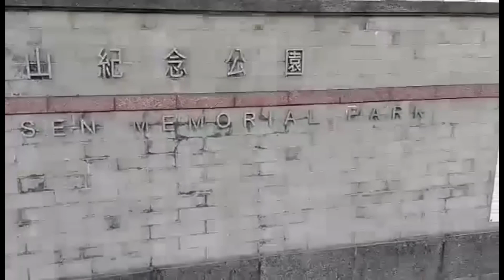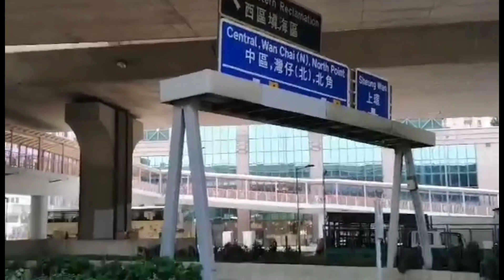My 4th dose Vaccine